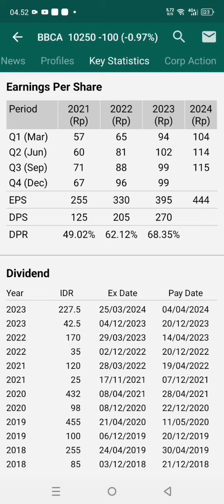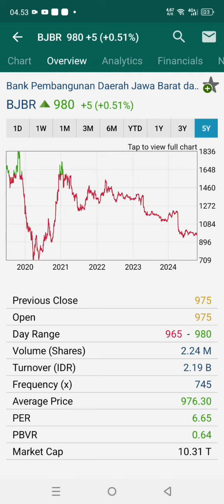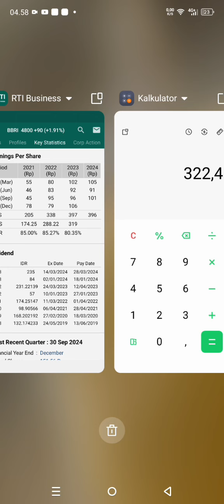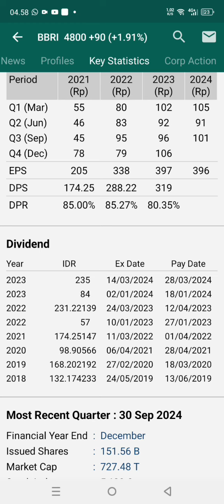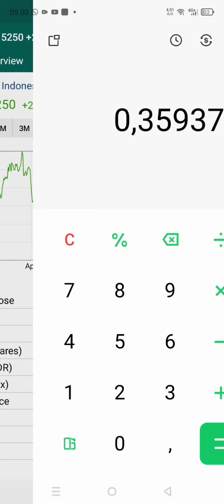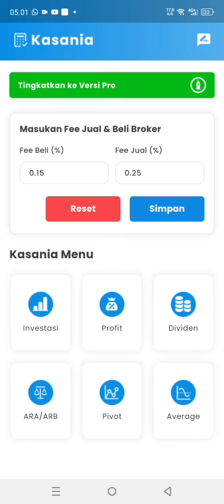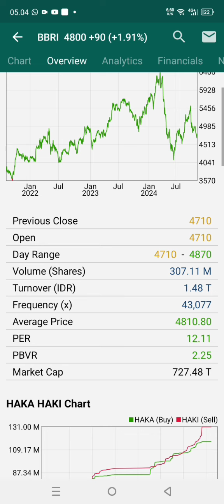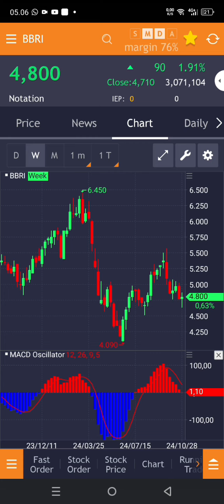Pilih mana Saham BBRI atau BBNI mana lebih CUAN??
Pilih mana saham BBRI atau BBNI?